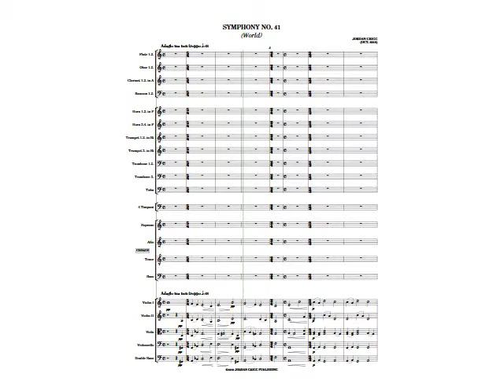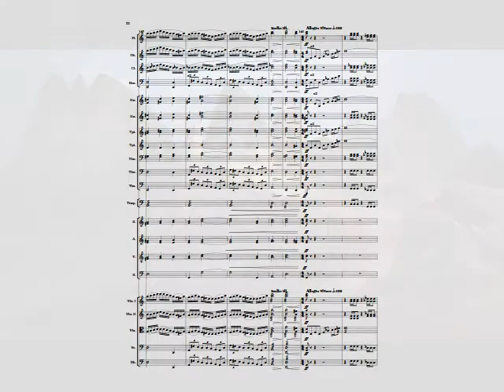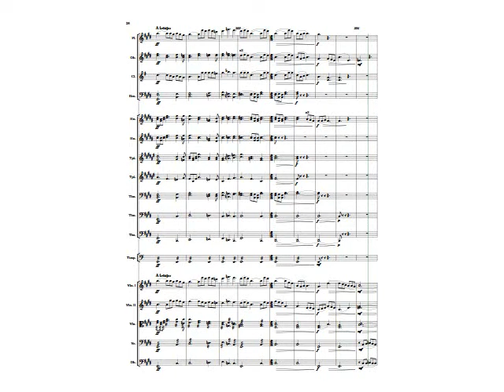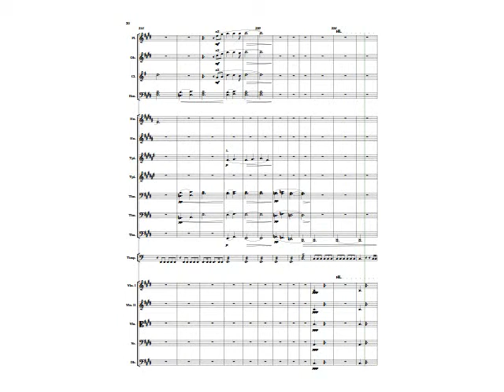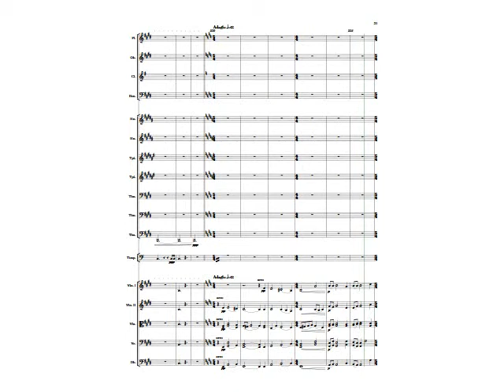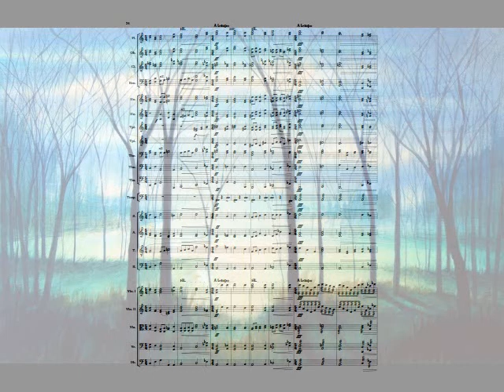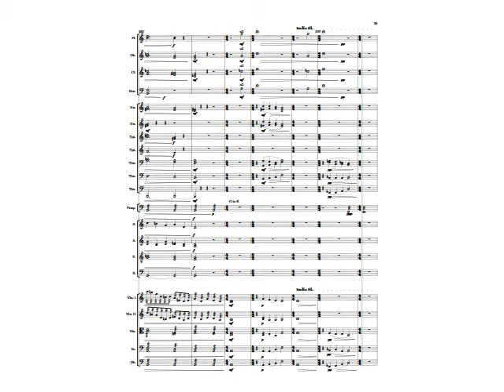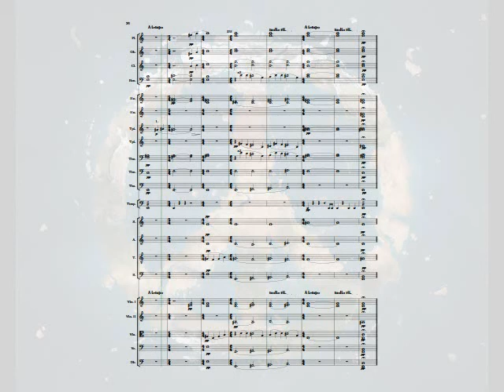Jordan Grigg-Symphony No 41 (World)(2019)